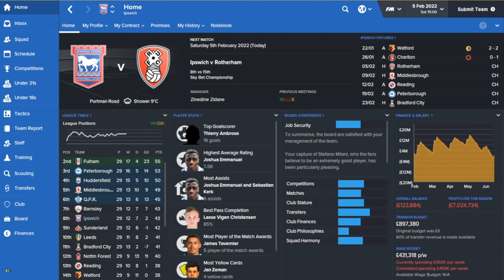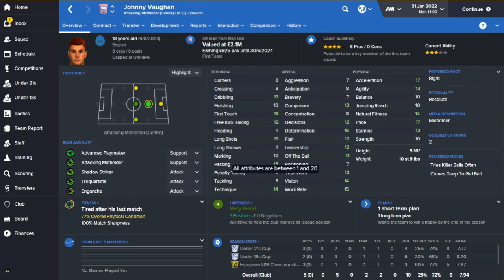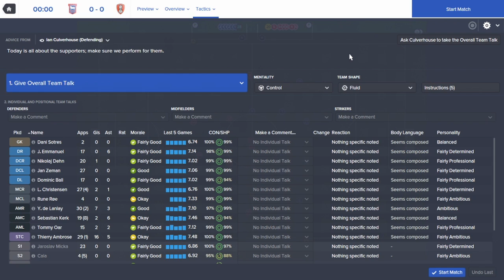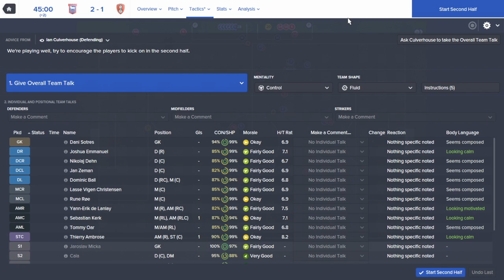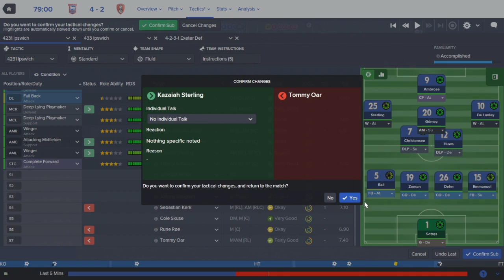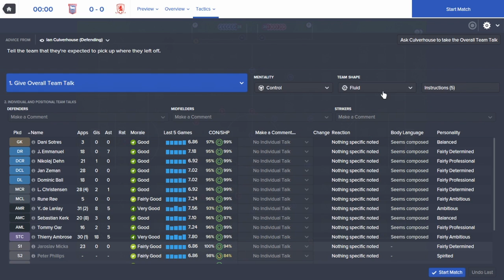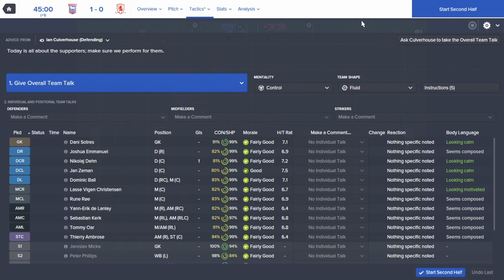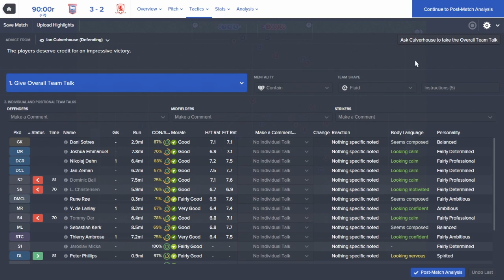Non-League to Legend - Season 7 Episode 6 - Football Manager 2016 [FM16] LLM Let's Play